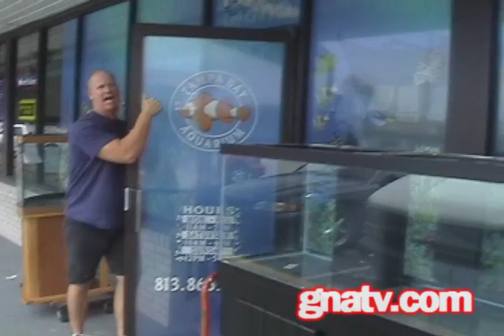Subs N' Such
Subs-N-Such is just what the name indicates, sub sandwiches and other stuff that may interest you.